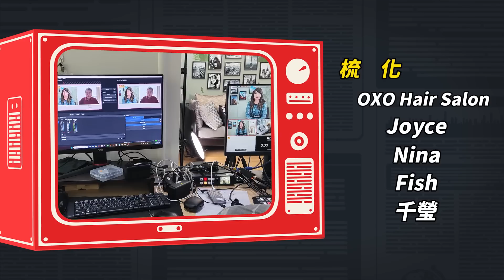習近平因應內外動盪 中國擴大民兵組織 人民武裝部隊死灰復燃/毛澤東時代人民武裝部隊 習近平死灰復燃/潛艦洩密 邱國正:國防部不會笨到不知道｜20231007｜@hc.taiwanplus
錯誤更正:
前哨預測創辦人 范疇→前哨預策創辦人 范疇

1.銀行轉帳：
元大銀行(806)東板橋分行
戶名：廖筱君
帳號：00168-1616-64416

📌中國全面軍管 中國人民武裝部隊擴大成立
📌房產巨頭 恒大許家印被逮捕
📌潛艦洩密 邱國正:國防部不會笨到不知道
📌中國擴大軍事管理 強化戰時經濟
📌毛澤東時代人民武裝部隊 習近平死灰復燃
📌人民武裝部隊擴大監控 習近平恐懼什麼?
📌中國國企成立民兵組織 遍地開花因應什麼?
📌習近平擴大恢復人民武裝部隊
📌因應動盪 習近平全面軍管 強化民兵組織